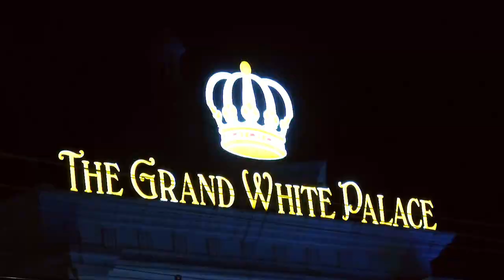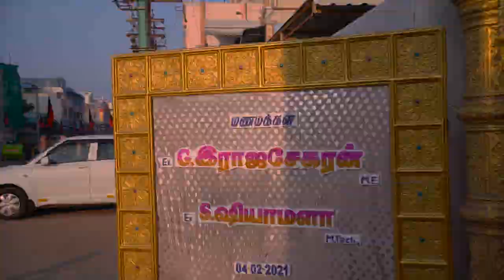Tamil wedding | Beautiful wedding photography | Ashok photography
Event                              :  Thanjavur Wedding shooting
Hero & Heroin               :
Venue                             :
Presented By                :   V.Ashok
Telecast By                   :  Team Ashok Photography

If you would like to remove any movie clips have used in this video's.send a email to and your clip will be removed immediately.we have invested lot of time and effort to raise this channel. please don't give copyright strike. instead ask me to remove your movie clips or raise a copyright claim to get the advertisement revenue .I am happy to give the revenue to you.

We make these videos with the intention of educating others in a motivational/ inspirational from.we do not own the clips and music we use in most cases.our understanding is that it is in correlation to fair right use . however given that it is open to interpretation .if any owners of the content clips would like us to remove the video.we have no problem with that and will do so as fast as possible. please message us on YouTube or Facebook if you have any concerns

    They are formative in a positive senses. we take clips from various sources to help create an atmospheric feeling that will help people in Hard situations in their life.

     _ this video has no negative impact on the original works ( would actually be positive for them)

   _ I only used bits and pieces of videos to get the point where necessary